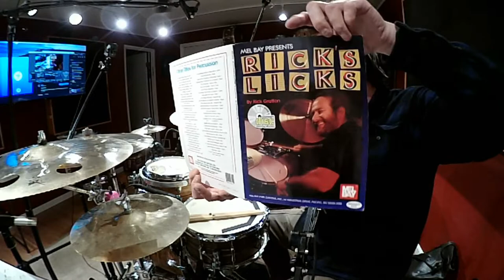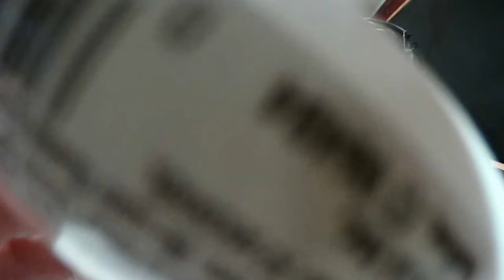3/7/2020 Drum Hang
Happy Saturday!

More brain-melting madness from "Rick's Licks",  the book by Rick Gratton. The exercises in this book are straight-up ass kickers!

Also "Future Sounds" by David Garibaldi...

Getting closer to the end of the Garibaldi book...as I said yesterday, "does one ever really "complete" a book like this?"

Most of the music I play along with is stuff that I've either recorded for artists or given to me by other artists so as to play along and help to cross-promote them and myself.

For the uninitiated, I'm currently in the midst of "reworking" parts of my playing and will make many, many mistakes here. So if you drop in where I'm sucking harder than an international vacuum convention, know that I'm perfectly aware of that fact. :D  To *SUCK LESS* is the end game here when I'm on a stage.

This is about accountability for me and documentation of progress; if I can help inspire someone along the way then something went well here.

And one last thing: this hang is all about drumming and music and being kind to each other. It's certainly not a place to invoke any "hot button issues". There's plenty of other places on the internet to commiserate such things, only just not here.
Please respect that tenet. We here all appreciate it.